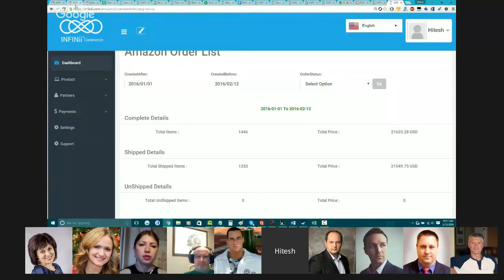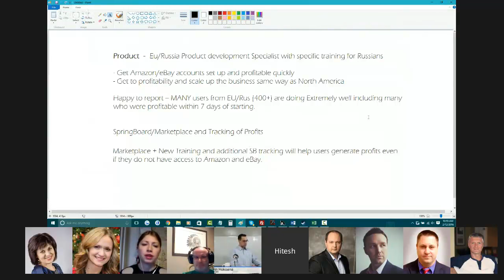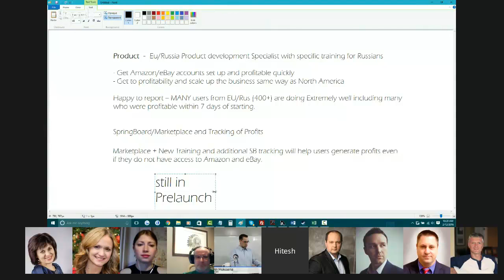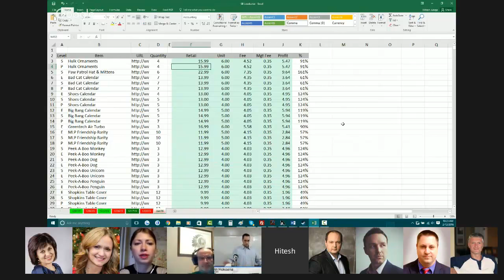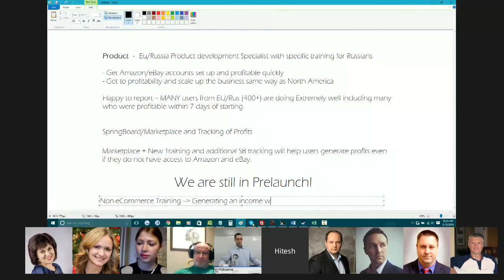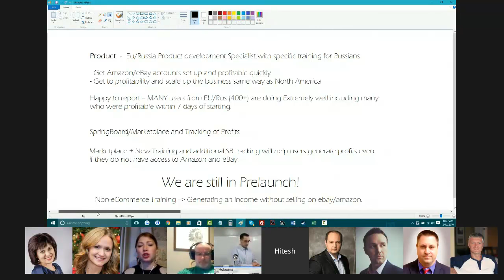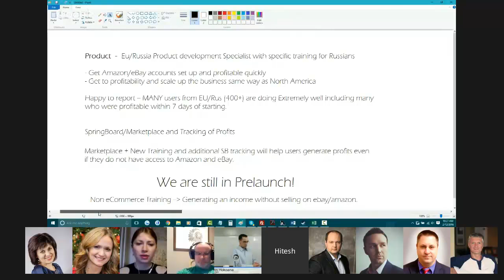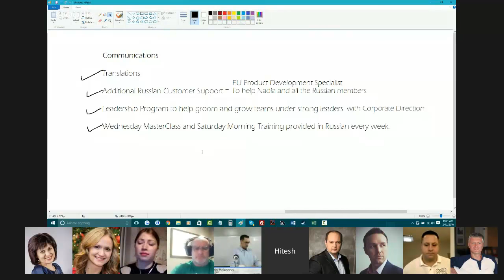ИнфиниАй + Брифинг для СНГ от 12.02.2016г. + INFINii